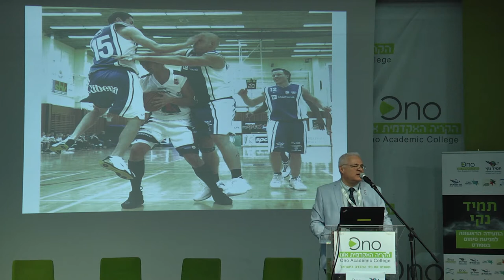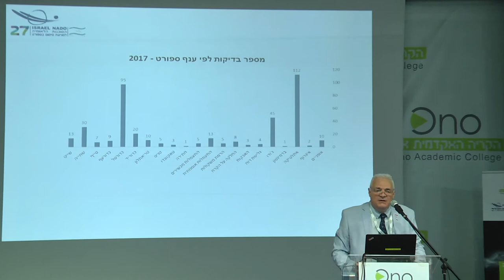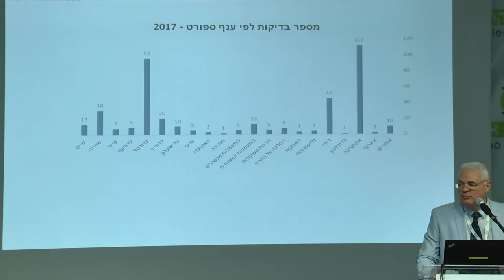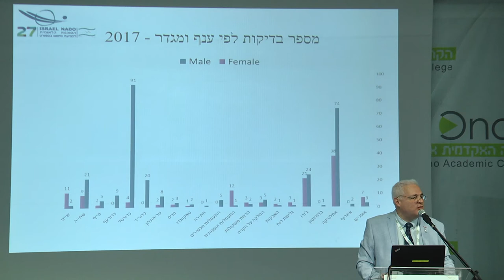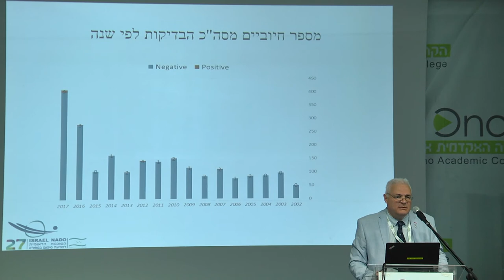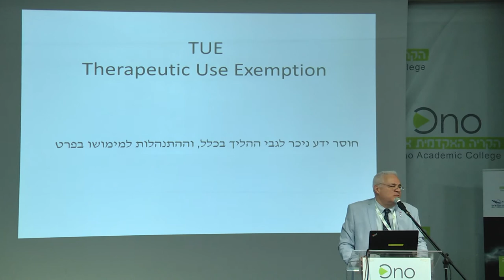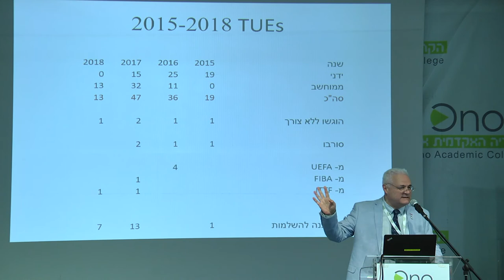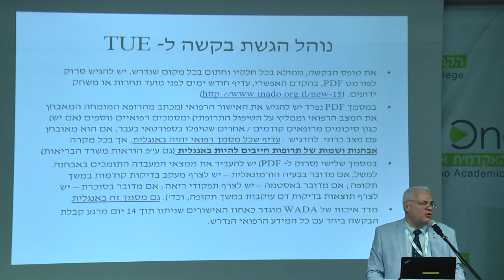פרופ שאול שרייבר יור הסוכנות הלאומית למניעת סימום בספורט | תמיד נקי